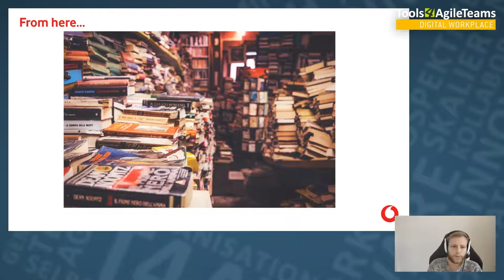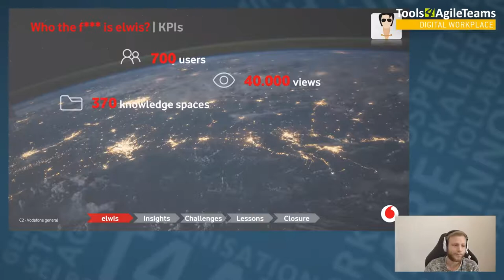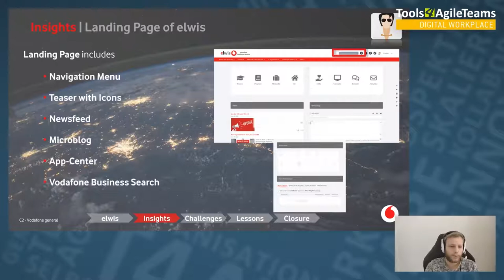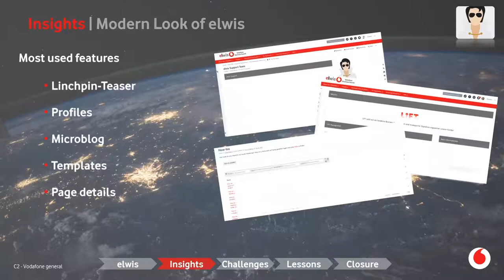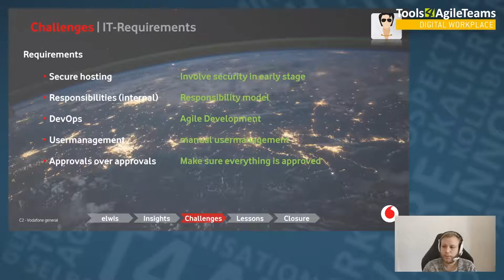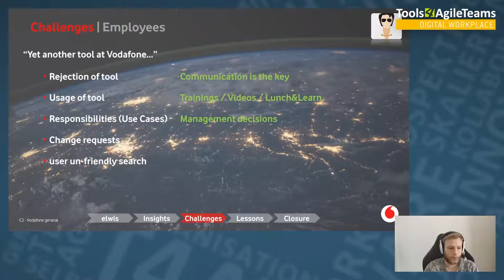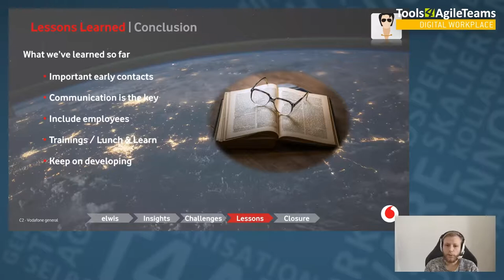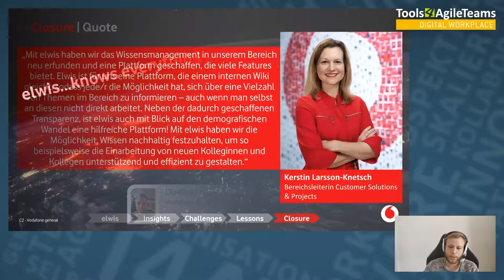T4AT 2020 – Who the f*** is elwis? (Dominic Bersau)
Ihr habt richtig gehört: elwis lebt! In diesem Vortrag zeige ich euch, wie wir „elwis“ im Vodafone Business Bereich zum Leben erweckt haben und welche Herausforderungen uns auf diesem Weg begleitet haben.
Was hat elwis mit Wissensmanagement zu tun? Und was hat uns beim Aufbau der Plattform geholfen? Diese Erfahrungen möchten wir mit euch teilen und euch einen kurzen Überblick hierzu geben.

Dominic Bersau